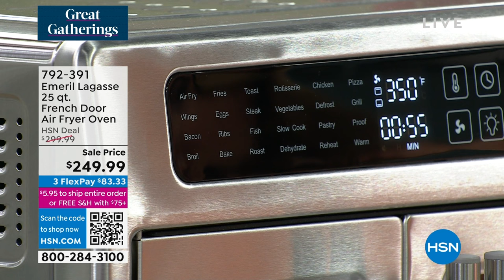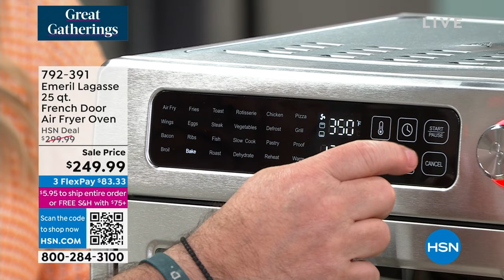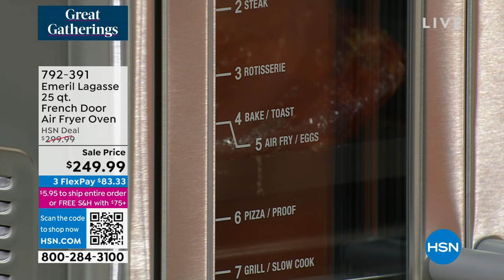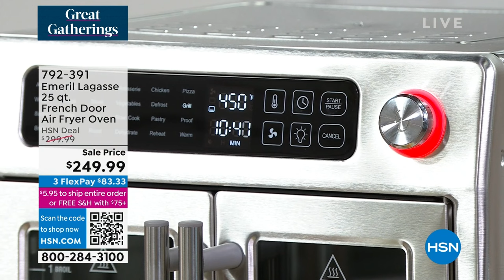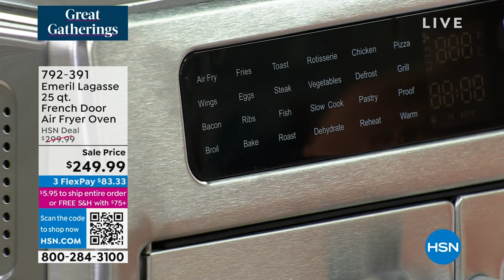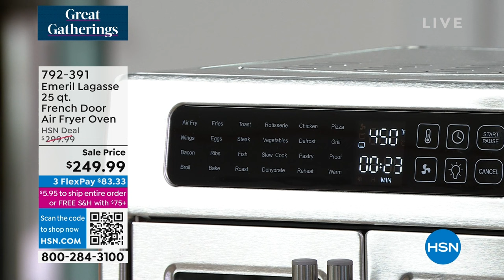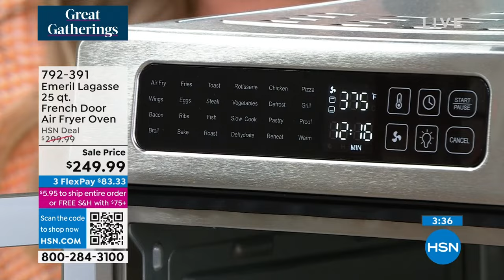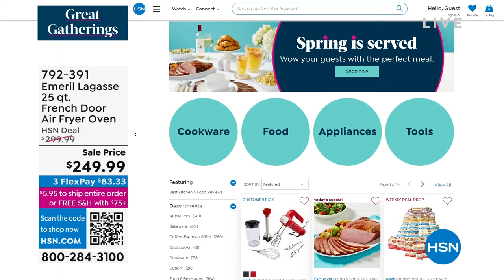Emeril Lagasse 26Quart French Door Air Fryer Oven with A...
Emeril Lagasse 25Quart French Door Air Fryer Oven with Accessories
This Emeril Lagasse French Door Oven offers superpowerful 500 F rapid air technology combined with highspeed air flow with extrahigh heat. It'll replace your air fryer, toaster oven, roaster, broiler, and rotisserie. Provides 24 multicooking functions, including air fry, toast, broil, bake and roast. And you'll get a chef's accessory set, complete with crisper basket, wire rack, baking pan, rotisserie spit set, rotisserie fetch too and grill plate handle. Each accessory is removable and dishwasher safe. Easy to operate, with an LED pushbutton control panel with adjustable dial, the French doors provide easy access in and out of the oven, as you prep and serve. Boasts 1700 watts of power and auto shutoff. Plus, you'll get a selection of Emeril's recipes, so you can start cooking right out of the box.

    French door oven
    Crisper tray
    Rotisserie spit
    Rotisserie fetch
    Baking pan
    Crumb tray
    Wire rack
    Grill plate
    Grill plate handle
    Quickstart guide
    Owner's manual
    Manufacturer's 90day moneyback guarantee